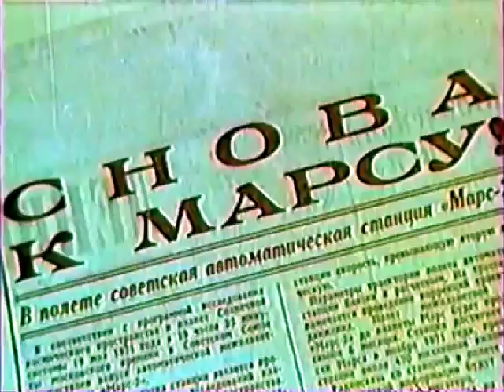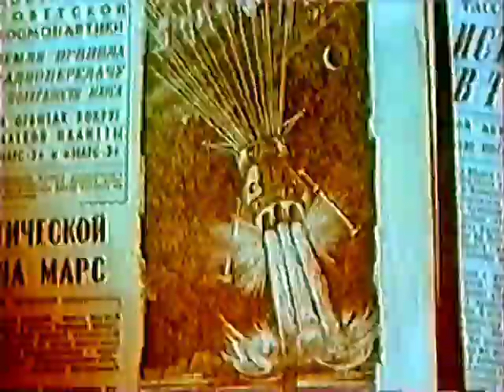Soviet space probes Mars-2 and -3 ( M71) - unmanned landers, orbiters and first marsrover. 1971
With handmade Russian subtitles(English subtitles is mashine translation). С субтитрами. Documentary about a first human unmanned landers and orbiters Mars-2, Mars-3 launched by the Soviet Union to Mars in 1971. They is the first human artifacts to impact the surface of Mars. And first marsrover.

Документальный фильм о АМС Марс-2, Марс-3 впервые в мире  достигнувших поверхности планеты Марс.